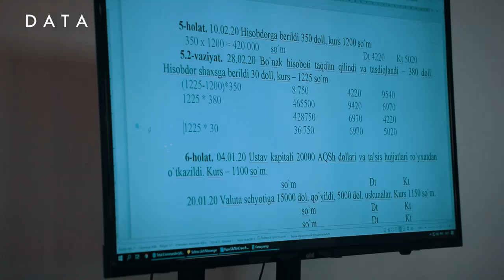🤩 Orzuingni tasavvur qila olsang unga erisha olasan!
Bugungi qahramonimiz Mohigul Sultannazarova o'z orzusini nafaqat  tasavvur qiladi balki unga erishish yo'lida harakat ham qilmoqda. Bugungi suhbatdan u haqida batafsil bilib oling!